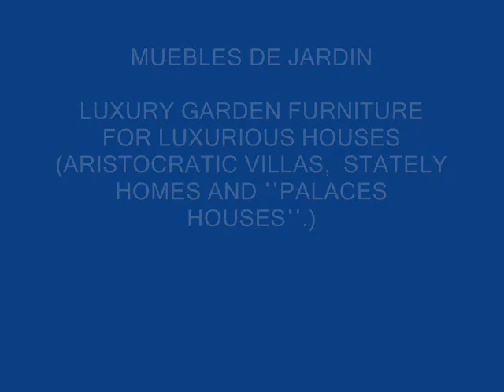Muebles para exterior PUERTO RICO Muebles de patio mesas sillas PUERTO RICO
ENTREGA EN TODO PUERTO RICO

Muebles de jardín, Mesas de jardín, sillas de jardín, sillas de jardín brazo

ENTREGA POR TODO EL MUNDO

muebles de aluminio fundido es cada vez más popular en el mundo
conjuntos de muebles de jardín, muebles de patio cubiertas, cubiertas de muebles exteriores
muebles de jardín al aire libre, silla al aire libre, mesas al aire libre, sala de estar al aire libre

de lujo al aire libre luz de la decoración de hierro forjado Parque infantil al aire libre
Cojines al aire libre, muebles de jardín cojín de reemplazo
Al aire libre Taburetes, cojines al aire libre, al aire libre Planters, paraguas al aire libre
de metal muebles de jardín, muebles de metal al aire libre, muebles de metal del patio
Lujo al aire libre Iluminación ideas ... villas de lujo de iluminación al aire libre
fabrica y vende muebles de patio al aire libre
Jardín Sombrillas y bases de una gran selección de Jardín

Sunlounge al aire libre, tumbonas al aire libre, silla de playa al aire libre, paraguas al aire libre
sillas del patio, Muebles de jardín, jardín Sofás de hierro forjado al aire libre Bar Taburetes
Plantadores de hierro forjado, hierro forjado de Wall Planters obras de arte
Los columpios de hierro forjado al aire libre, vida al aire libre con estilo y zona de ocio
Jardín sillones - sillas de jardín de acero con incrustaciones de hierro fundido en el respaldo
Muebles de jardín, muebles de jardín Cubiertas, Muebles de jardín
Los accesorios de lujo para los diseños de iluminación al aire libre Exterior
muebles de tela exterior es resistente al agua, de hierro forjado al aire libre Bar Taburetes

Cojines y fundas para muebles de jardín
Lujo al aire libre productos ligeros - decoración elegante exterior
Muy muebles de hierro fundido para el hierro forjado de césped al aire libre Bar Taburetes
Sillas de hierro forjado jardín con incrustaciones de hierro fundido en el respaldo

paraguas del patio de los muebles de la más alta calidad patio estándar de hierro forjado
Muebles de jardín, mesas al aire libre, sillas al aire libre, el brazo al aire libre sillas de hierro forjado al aire libre Taburetes cubre los muebles del patio al aire libre
Hierro fundido ornamentales de hierro forjado al aire libre Bar Taburetes
Brazo plegable Silla de hierro forjado muebles del patio
Jardín de hierro forjado macetas, plantas stands, obras de arte
Afuera bancos, columpios al aire libre, al aire libre Chaise Lounge
jardín sillas de hierro forjado con incrustaciones de aluminio fundido en el respaldo